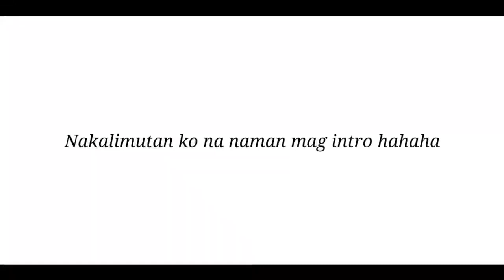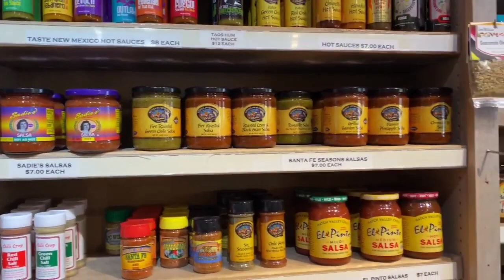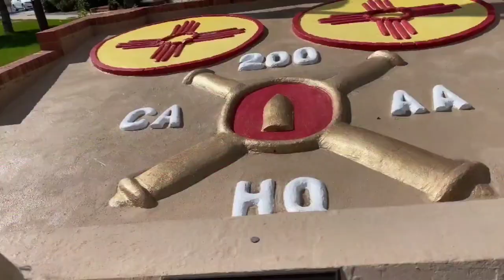Welcome to Santa Fe, New Mexico